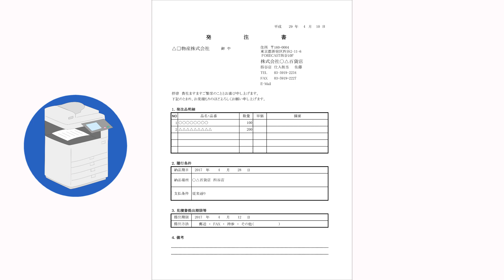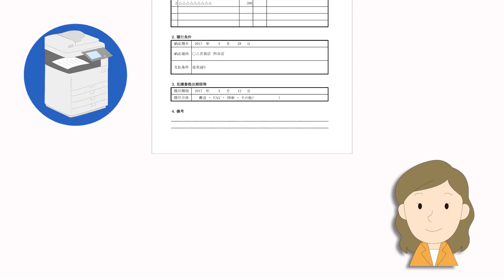HOMEのビジネスチャットで外出先の仕事を快適に！【キヤノン公式】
中小オフィス向けIT支援サービス　HOME